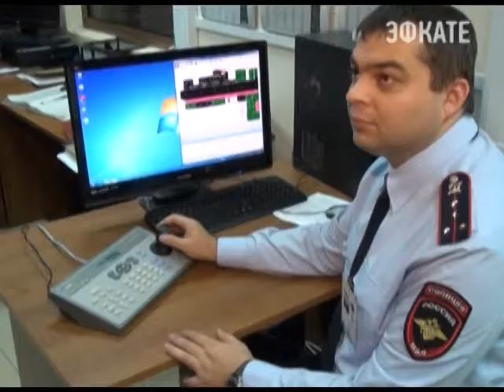В Сочи раскрыта серия грабежей Новости Сочи Эфкате